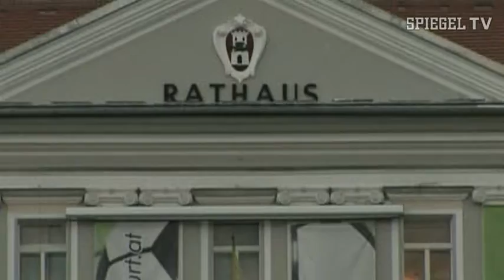EUROPAMEISTERSCHAFT 2008 IN KLANGENFURT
Bericht über Klangenfurt bei der Em2008